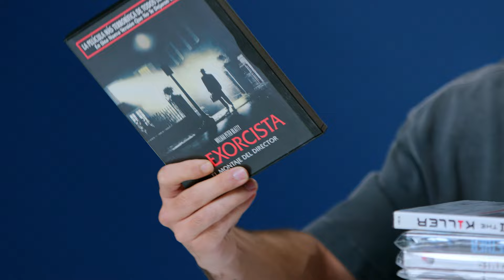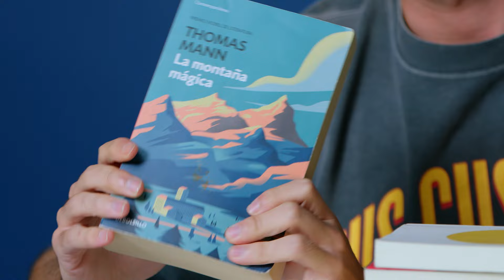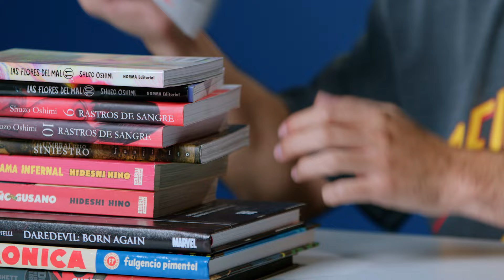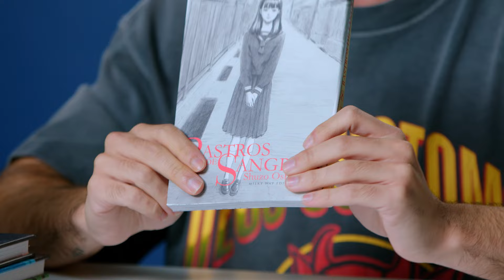Itzan Escamilla: 10 objetos sin los que no puede vivir | 10 Esenciales | GQ España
Seis años después del estreno de aquel éxito de ''Élite'' en Netflix, el actor regresa con nuevos proyectos, el más reciente la serie mexicana ''Familia de medianoche'', de Apple TV+, donde da vida a un estudiante muy alejado del Samu de Las Encinas. Itzan Escamilla se reúne con GQ para explicarnos las diez cosas sin las que no puede vivir: desde el Buzz Lightyear que recibió de niño en Reyes, la casa de sus abuelos donde ha vivido toda su infancia a su llavero que uso para un curso de memoria sensorial y ahora es uno de sus amuletos más preciados.

Itzan viste camiseta de Deus Ex Machina.

Dirigido por Ismael G. Nicolás (@modernetta)
Producción: Laura Escribano
Ayudante producción: Iván Sánchez
Dirección de fotografía: Jacobo Herrero
Operadores de cámara: Vicente Gayo
Gaffer: Álvaro Ramiro
Sonido: Julio Cuspinera
Estilismo: Juan Luis Ascanio
Ayudantes estilismo: Alejandra Navarro y Renata Ito
Maquillaje y peluquería: Vicent Guijarro
Edición: Nacho Milán
Talent manager: Sira Lebón y Elena Alba
Creative Optimisation Lead: David Fernández
Supervising Producer (Spain): Sara Ramos
Head of Video Strategy (Spain): Marcos Chamizo
Head of Editorial Content (GQ España): Daniel Borrás

Minutado
00:00 Itzan Escamilla
00:18 Halloween
01:03 Buzz Lightyear
01:49 Zapatillas
02:31 Amuleto
03:53 Diario
05:13 Películas
06:13 Libros
07:13 Mangas y Cómics
08:25 Casa de los abuelos
08:55 Ordenador